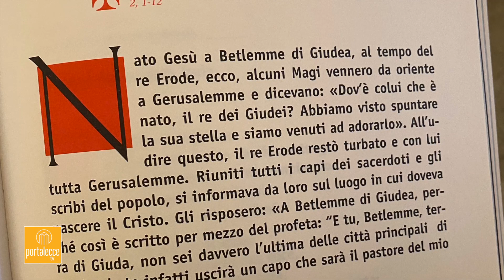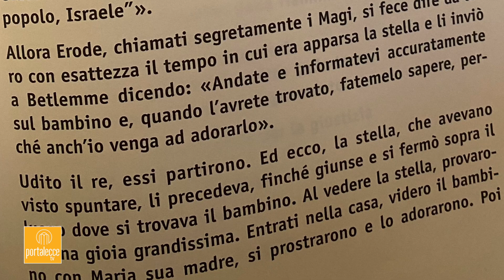È Parola di Dio. Il Vangelo per la Domenica - Epifania del Signore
Don Antonio Murrone commenta il Vangelo di Lunedì 6 Gennaio 2020 - Epifania del Signore